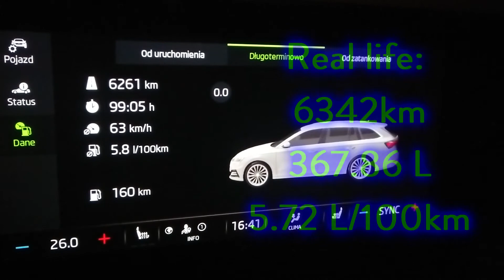Škoda Octavia IV 1.5TSI 110kW - long term & real life fuel consumption #1 6200 km, 99 hours